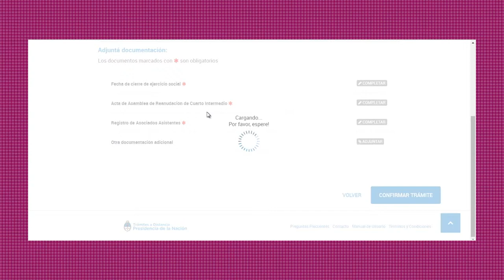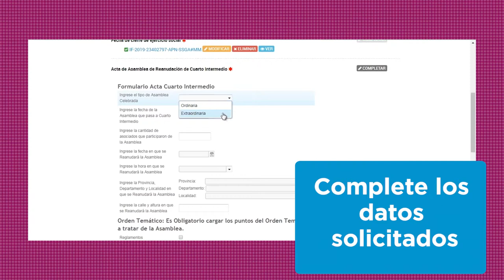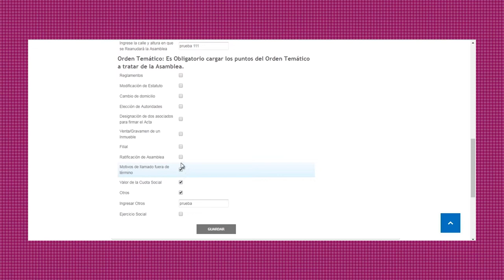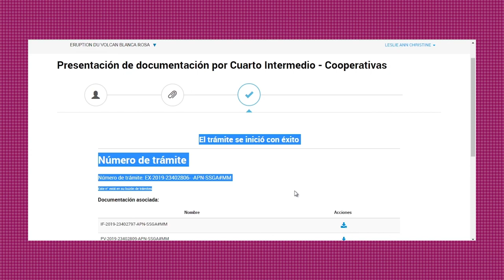Cuarto Intermedio Coop 1